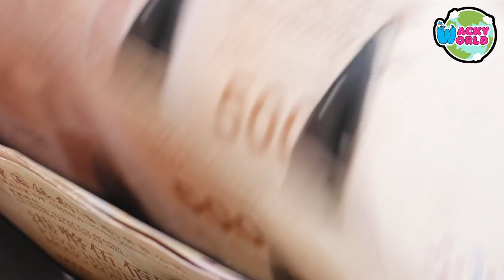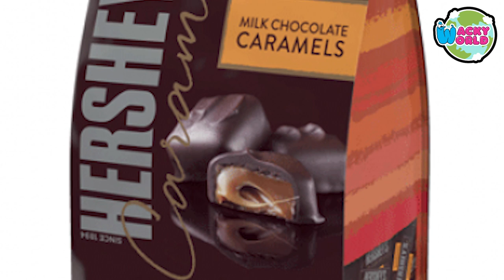Paano Nagkaroon Ng Chocolate?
Alam nyo ba na hindi kinakaen ang chocolate noon?
Eto ay iniinom lamang at hindi matamis?
At hinahaluan eto ng sili paminta?
Sabay sabay nating alamin kung paano nalikha ang chocolate.
Mula sa Cacao tree at sinaunang preparation ng Aztec Chocolate Drink hangang sa pag gawa ng Cadburry ng Easter Chocolate Egg.